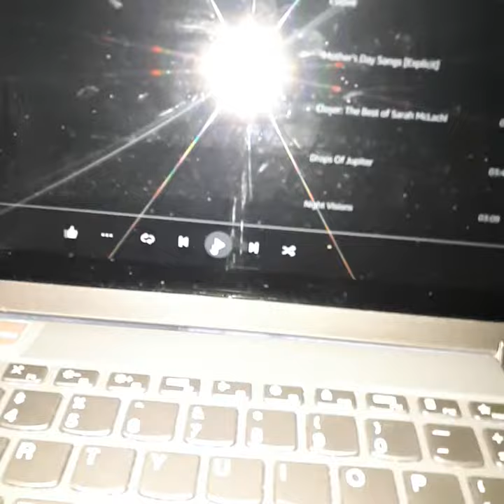the King of Spain ?